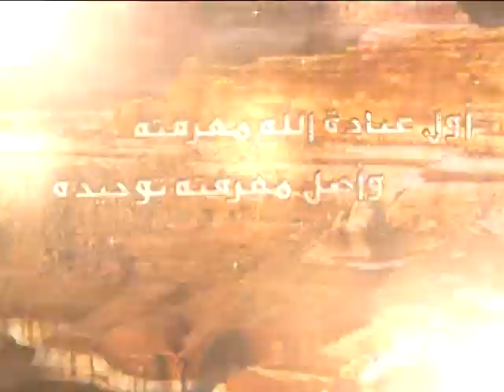62 - شرح أصول الكافي - باب معاني الأسماء واشتقاقاتها - السيد جعفر الحسيني الشيرازي